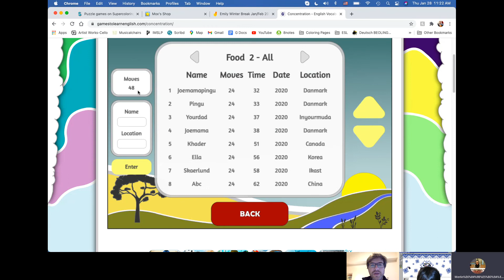寒令營與美籍老師線上上課中，玩得很開心